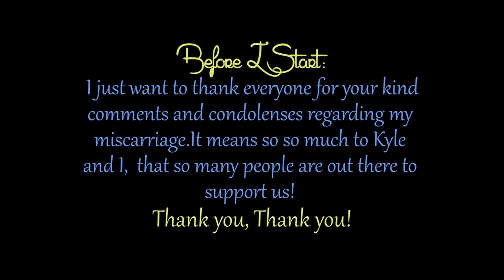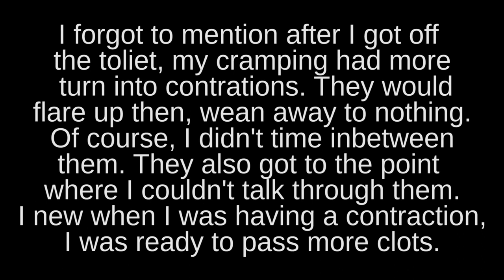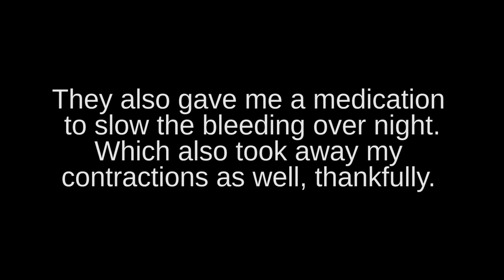My Miscarriage/ D&C and How I'm Feeling Now! | Our Lives, Our Reasons, Our Sanity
I know everyone has there own experiences and opinions about everything, so I just thought It would be good to share how I'm feeling about this all now. My thoughts, I would say are not the typical way someone should feel after you miscarry. But, I think it is important to remember everyone has their own story and everyone of us is different. :)